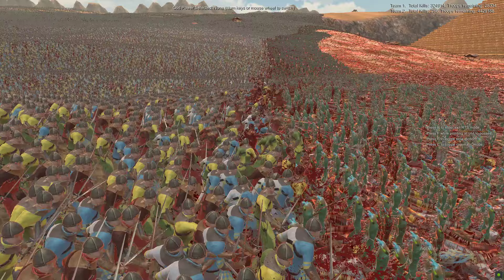25,000 Mantis Shrimp vs 5 Million Footmen Ultimate Epic Battle Simulator 2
( side project feel free to take a listen)